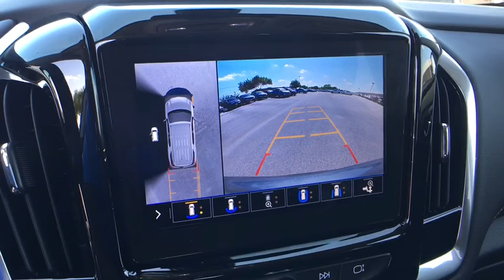2020 Chevrolet Traverse San Antonio, Houston, Austin, Dallas, Universal City, TX C200043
2020 Chevrolet Traverse

Gunn Chevrolet
12602 IH 35 North

2020 Chevrolet Traverse RS 18/27 City/Highway MPG
RS PREFERRED EQUIPMENT GROUP  Includes Standard Equipment,TRANSMISSION  9-SPEED AUTOMATIC  (STD),AUDIO SYSTEM  CHEVROLET INFOTAINMENT 3 PREMIUM SYSTEM  with connected Navigation  8 diagonal HD color touchscreen  AM/FM stereo  Bluetooth audio streaming for 2 active devices  Apple CarPlay and Android Auto capable  enhanced voice recognition  additional memory for in-vehicle apps  cloud connected personalization for select infotainment and vehicle settings.